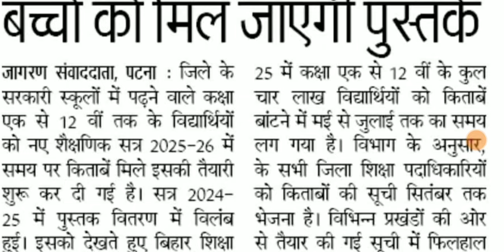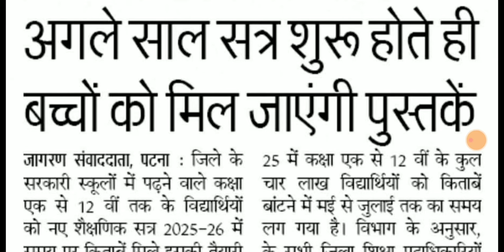शिक्षा विभाग की तैयारी।बच्चों को समय से दिया जाएगा पुस्तक।ALL TET taiyari